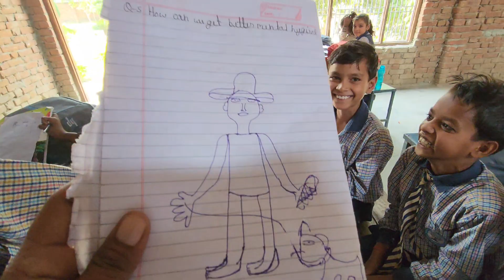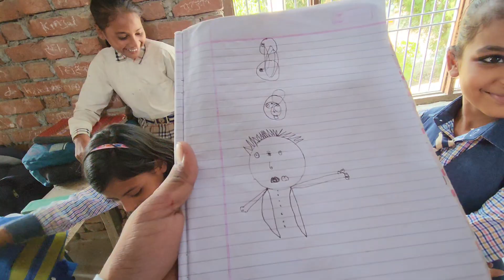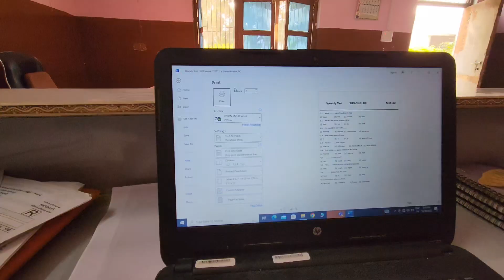Funny Drawing Made By Class 3rd***😂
Hi Guys,

hilarious comedy vlogs
Hi Guys,

hilarious comedy vlogs